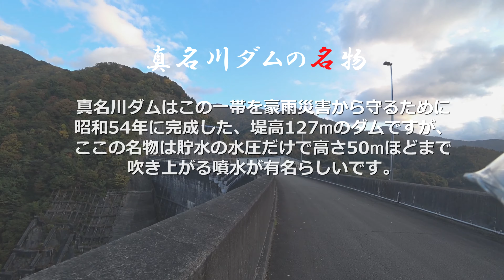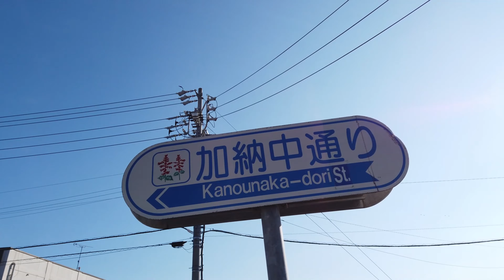【通れない国道】ノーカット酷道散策・キングオブ酷道418号+157号 4/4 フロントのモトブログ【R1200RS】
えっ？こんな道走れるの？って思うような国道でも国道は走り続ければ必ず、次の国道に繋がる。道は必ずどこかに繋がっている。
『どうも！フロントです』から始まるフロントチャネルへようこそ！
酷い道が多いことで有名な400番台の国道を散策してみて、台風や大雨による災害復旧のため通行止めが多かった今年の酷道ツーリングですが、ようやくピストンではなく、通り抜けて次の酷道まで行けました。
酷道には秘境や絶景が期待できるので、大変な道ではありますが楽しみもあります。

【通れない国道】酷道散策キングオブ酷道418号　1/4　フロントのモトブログ【R1200RS】
【通れない国道】酷道散策キングオブ酷道418号　2/4　フロントのモトブログ【R1200RS】
【酷道×酷道＝落ちたら死ぬ】酷道散策418、157重複路線　3/4　フロントのモトブログ【R1200RS】
【通れない国道】酷道散策・キングオブ酷道418号+157号　4/4　フロントのモトブログ【R1200RS】

チャプター

2017年6月　チャネル開設